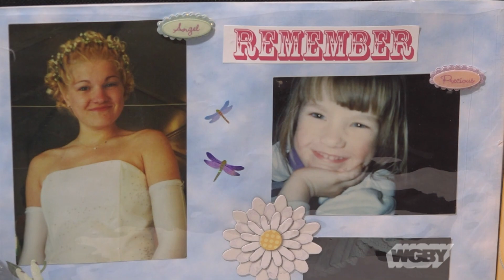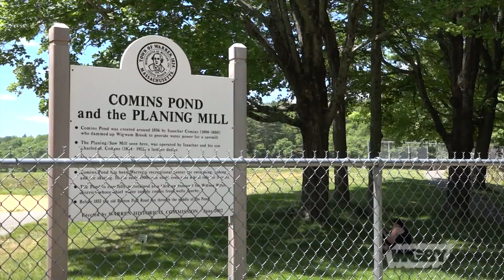The Abduction of Molly Bish: 20 Years Later | Connecting Point | June 25, 2020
Saturday, June 27th marks twenty years since the abduction of 16-year-old Molly Bish. Bish was taken from Comins Pond in Warren, Massachusetts, where she was working as a lifeguard.

Her remains were found three years later in the woods of the neighboring town of Palmer. The case remains unsolved to this day.

Carolee McGrath spoke with Molly’s sister, Heather Bish, about the case, and the Bish family’s continued pursuit of justice for Molly.